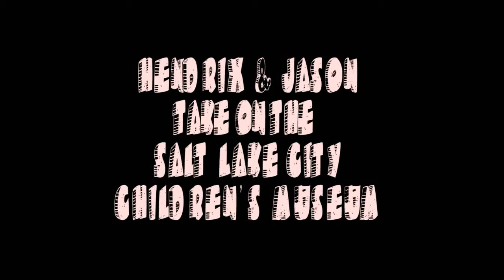Salt Lake City Children's Museum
What happens when Jason & Hendrix take over the Salt Lake City Children's Museum